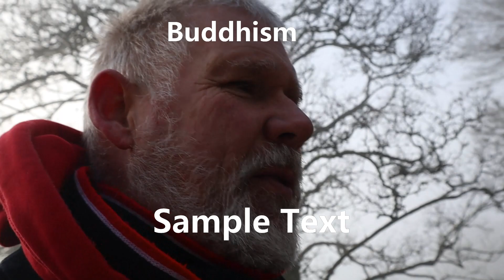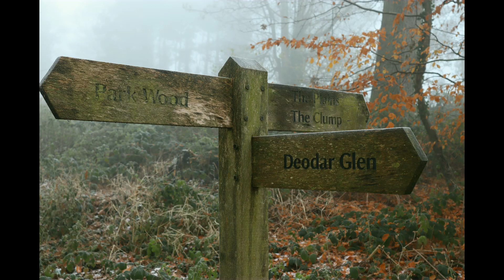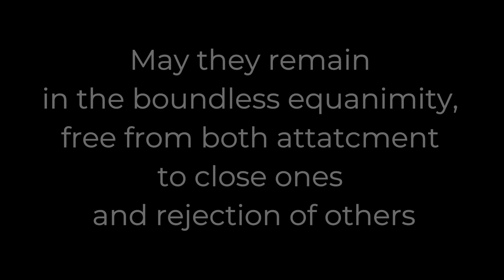Is life a walk in the woods?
Is life just a walk in the woods? Join me in a winter wonderland walk & discussion as we climb the slopes of an extinct volcano, now known as Dolbury hill in Devon where the remains of an ancient stone age settlement are still visible on the Killerton Estate.

Here I discuss some of the more burning questions of life.
We have all suffered and are still suffering a great dealm of late, the world seems to have gone completely mad, but rather than this becoming the cause for dismay and lethargy, hardship can be the catalyst for clearing out the dead wood & stiring the embers of our dormant hearts, awakening the potential for compassion and deep love.